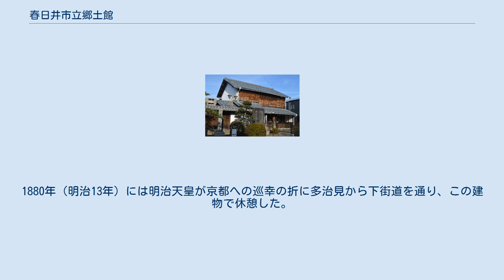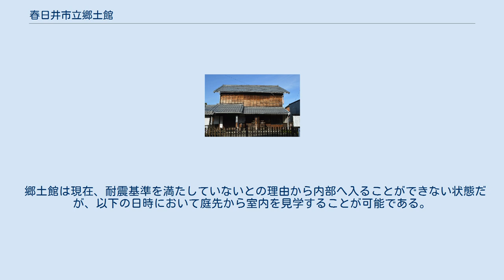春日井市立郷土館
春日井市立郷土館（かすがいしりつきょうどかん）は、愛知県春日井市鳥居松町七丁目にある郷土資料館。
幕末に建設された建物を使用している。
 1973年（昭和48年）6月15日に春日井市の市制30周年を記念して開館した。
 この建物は、1856年（安政3年）に酒造業を営んでいた飯田重蔵の離れ屋敷として建てられ、江戸時代には名古屋城と中山道とを結ぶ街道であった下街道に面している。
1880年（明治13年）には明治天皇が京都への巡幸の折に多治見から下街道を通り、この建物で休憩した。
その後、尾三銀行や大垣共立銀行、商工会議所が使用したため、内部は一部改修された。
1938年（昭和13年）12月27日、当時の篠木村長の藤田三郎が大垣共立銀行から購入して村に移管し、1943年（昭和18年）の春日井市制施行に伴い同市の所管するところとなった。
 1958年（昭和33年）、この場所は「明治天皇下原新田御小休所旧跡」の名称で市の文化財（史跡）に指定された。
 入口右には下街道由緒の碑があり、庭には句碑や市内各所の道標が集められている。
 郷土館は現在、耐震基準を満たしていないとの理由から内部へ入ることができない状態だが、以下の日時において庭先から室内を見学することが可能である。